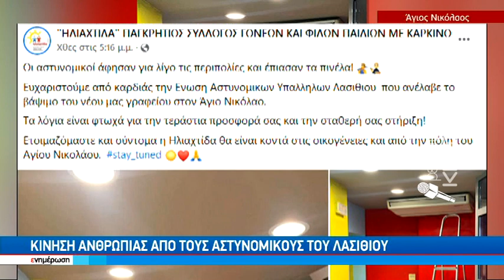Κίνηση ανθρωπιάς από τους αστυνομικούς του Λασιθίου